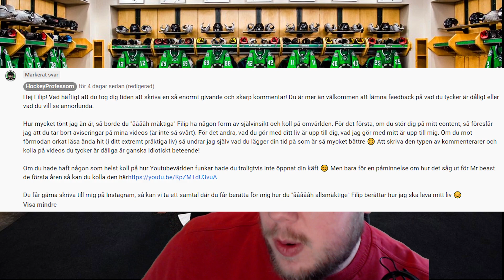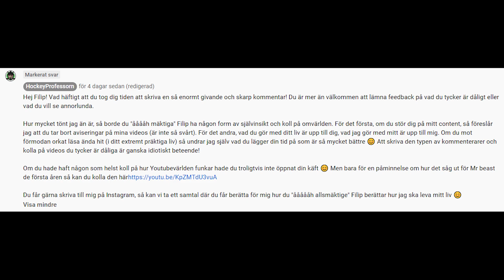JAG HAR NÅGOT VIKTIGT ATT SÄGA | NHL 21 svenska